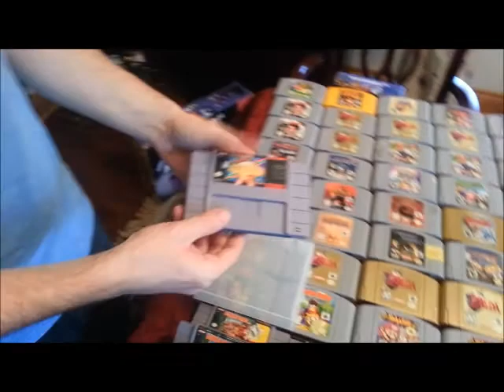Rare Video Game Convention Preview!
Hey guys! Just wanted to give you all a preview of what's to come this Sunday April 6. For those of you that aren't aware there will be a video game swap meet in Waterloo.

Here's the link to all the information

There will be over 90 vendors so you should come check it out

There's awesome door prizes every 30 mins ranging from boxed retro systems to a PS4

Here's a link to my ad on kijiji to see up close pictures